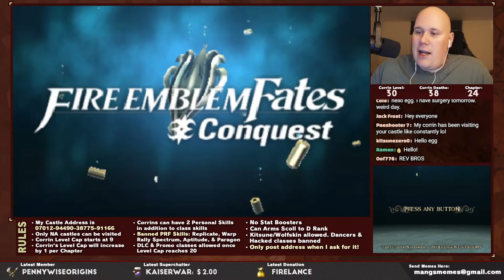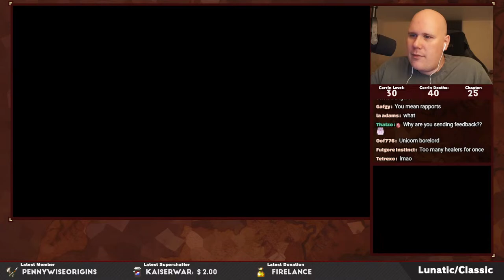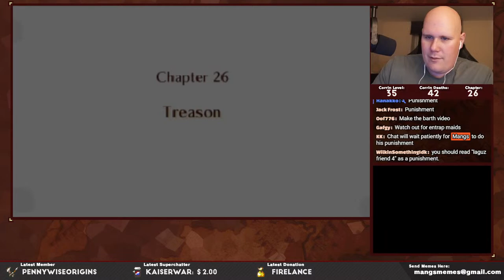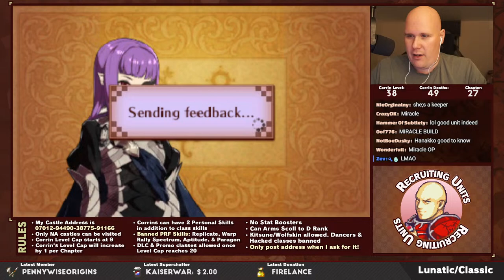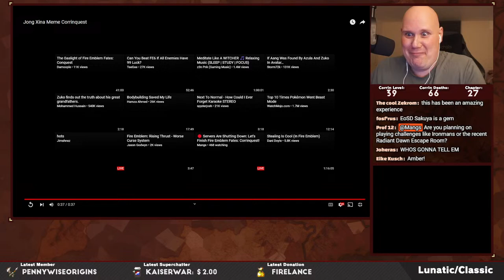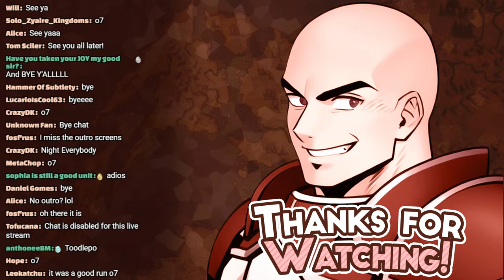The Final Ever Fire Emblem Fates: Corrinquest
📜Rules📜
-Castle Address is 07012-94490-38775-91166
-Only North American castles
-Corrin level starts at 9
-Level cap increases per chapter
-Corrin's can have 2 personal skills
-Replicate, Rally Spectrum, Aptitude, Warp, Paragon banned
-DLC/promoted classes at level 20
-No stat-boosters except Arms Scrolls
-Kitsune/Wolfskin allowed
-No Dancers or other hacked classes
-Only post your address when I ask for it
-Punishment every 10 deaths
-Please visit 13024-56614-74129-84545 and help Bethany

⏰Timestamps⏰
00:00 Stream Start
02:06 Chapter 24
44:12 Chapter 25
1:09:07 - MEMEREVIEW
1:21:12 Chapter 26
3:12:01 Chapter 27
3:57:43 Endgame
4:46:59 MEMEREVIEW2

🔴 Part 6: Fire Emblem Fates: Corrinquest

Welcome to Corrinquest, a playthrough of Fire Emblem Fates where I exclusively use Corrin's I recruit from chat. You need to tune in live to be part of this stream.